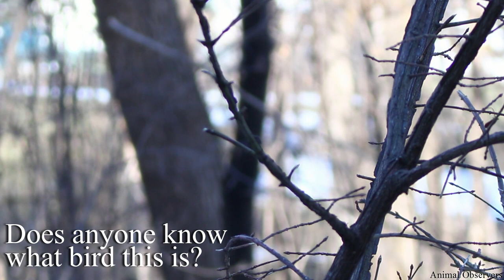Mystery Bird Song, Unknown Bird Call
Make sure to turn on 1080p. This was recorded in early April 2019 in MN. I've never heard this call before, the bird was around for only 4 or 5 days and has not been heard since.